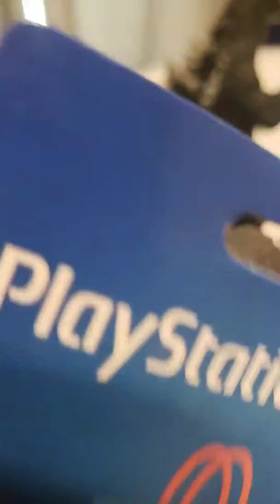Up to no good